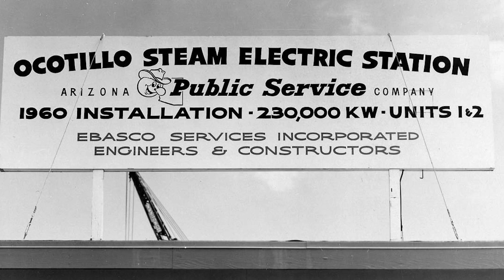Then and Now: APS Linemen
A retired lineman and a current lineman discuss how the role has changed over the decades at Arizona Public Service.